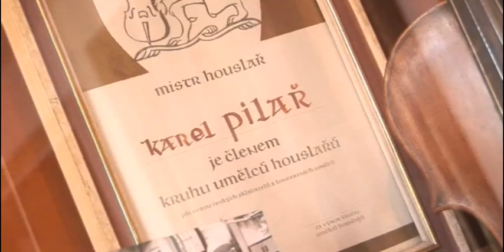Jak se žije rodinám v Hradci Králové 2014 - Pilařovi